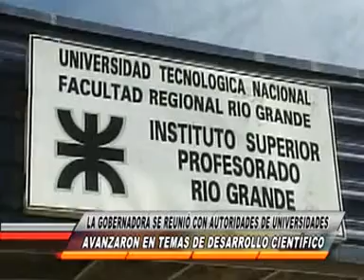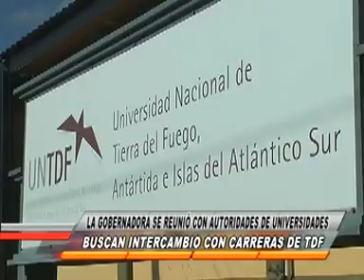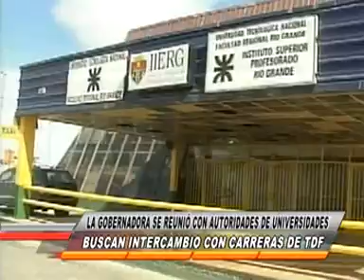REUNIÓN CON REPRESENTANTES DE UNIVERSIDADES NACIONALES EN TIERRA DEL FUEGO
LA GOBERNADORA ROSANA BERTONE MANTUVO UNA REUNIÓN CON REPRESENTANTES DE UNIVERSIDADES NACIONALES EN TIERRA DEL FUEGO. OPORTUNIDAD EN LA QUE DE AVANZO EN TEMAS RELACIONADOS CON ELO DESARROLLO CIENTÍFICO, ENTRE OTROS.